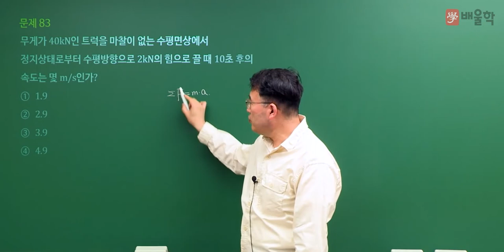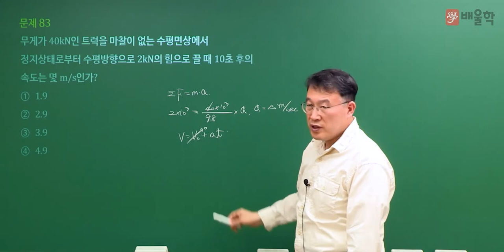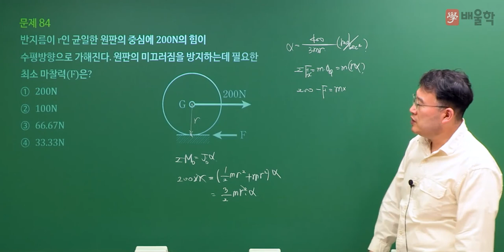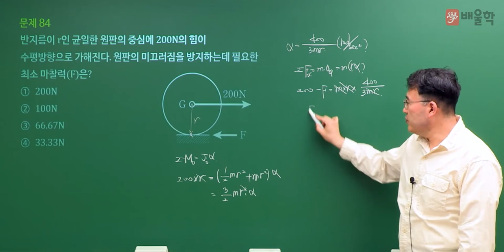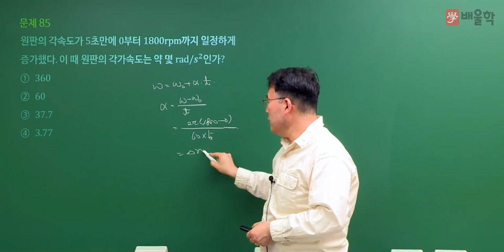[일반기계기사 필기] 2022년 1회 필기 기출 풀이 5과목 기계제작법 및 기계동력학2 - 김영기 교수님